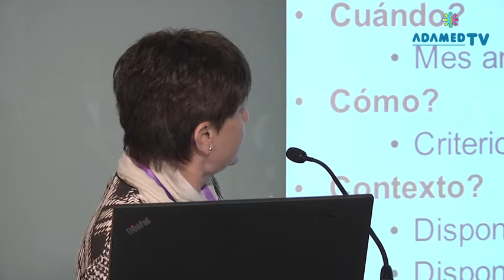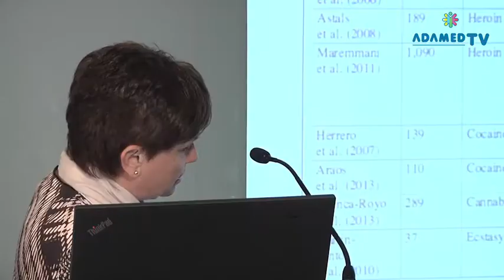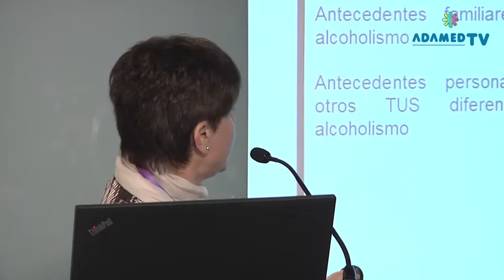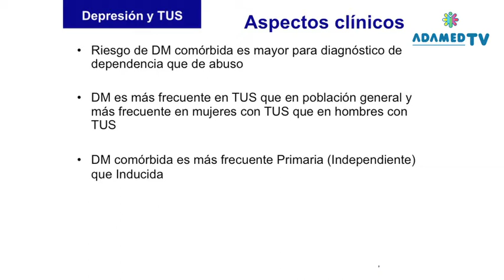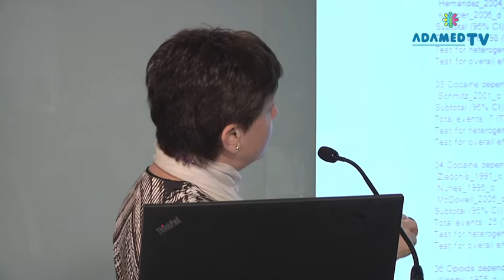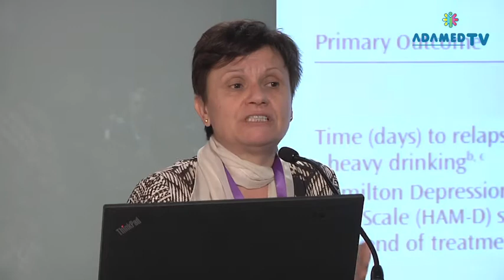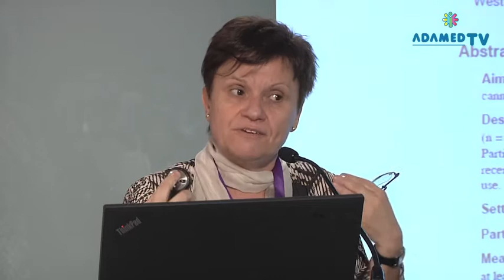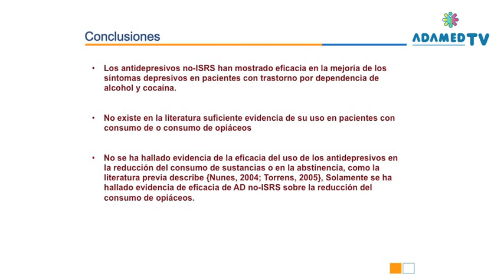Depresión Dual. Dra. Marta Torrens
Depresión Dual
Dra. Marta Torrens
Institut de Neuropsiquiatria i Addiccions-IMIM.
Parc de Salut Mar. RTA. Barcelona.

Medicina de la Adicción, X Actualización.
Madrid, Miércoles 18 de Marzo 2015
Barcelona, Jueves 26 de Marzo 2015